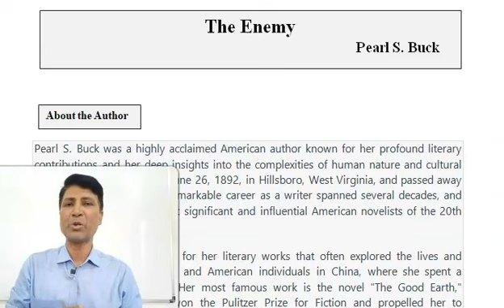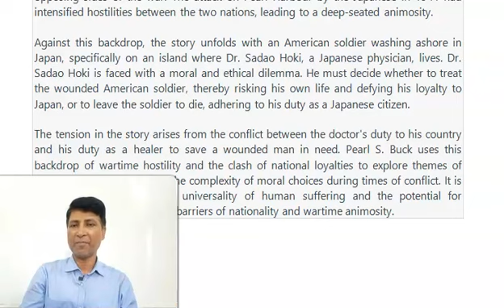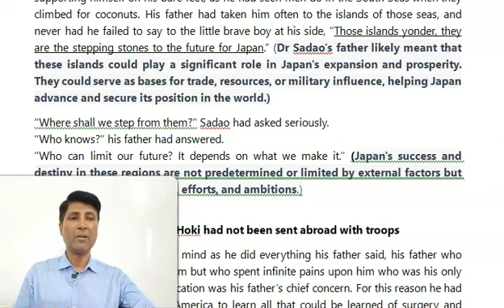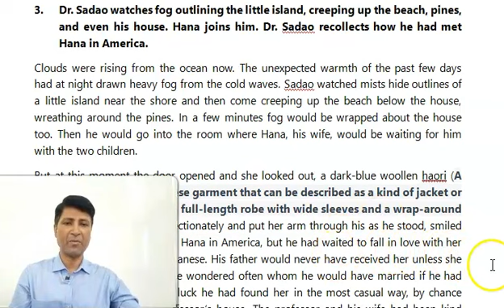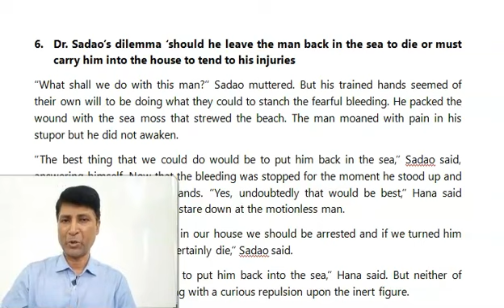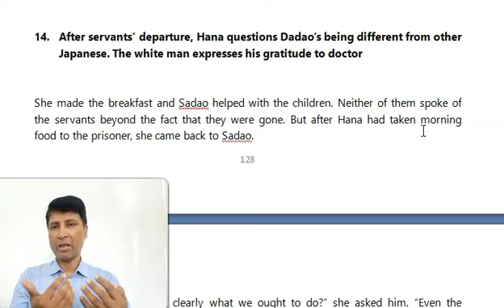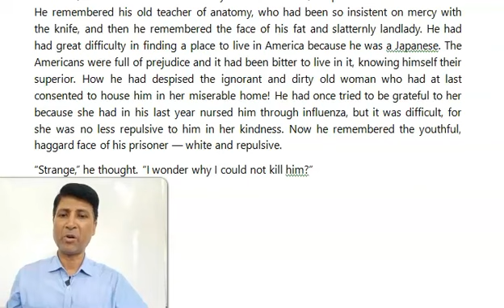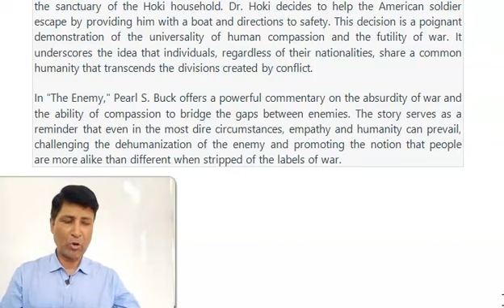THE ENELY CLASS-12 ENGLISH// FULLY EXPLAINED IN ENGLISH//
The  story the 'The Enemy' has been fully explained under the following headings:
1. The title
2. About the author
3. Theme/ Central Idea
4. The Enemy line by line explanation
5. Summary